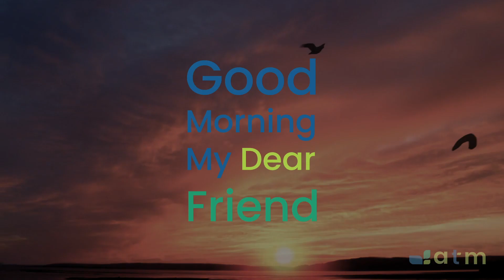Good Morning My Dear Friend #1065 - April 28, 2024